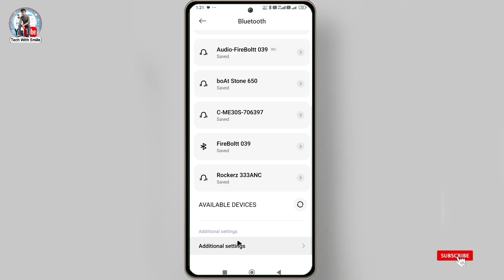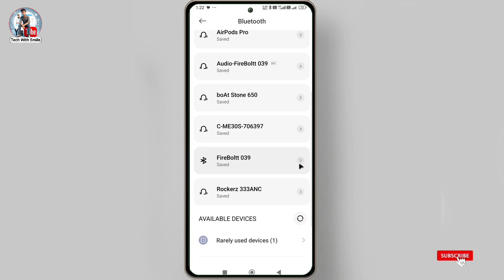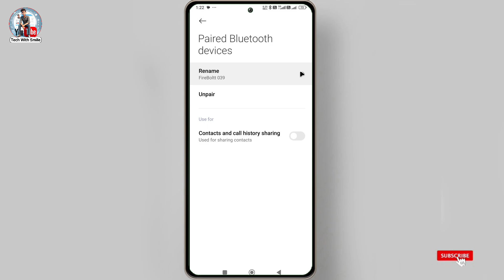Bluetooth search history delete kaise kare | how to delete Bluetooth search history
Bluetooth search history delete kaise kare
how to delete Bluetooth search history

topic cover 📔
How to Clear Bluetooth Devices List From Android Phone
clear all connected Bluetooth Devices in android phone
clear all paired Bluetooth Devices
hide Bluetooth Devices list
remove all at once
Bluetooth device connecting issue in android phone
Bluetooth Mouse
Bluetooth Speaker, Bluetooth watch
delete paired devices
remove all paired devices
unpaired all devices at same time
unpaired all Bluetooth once, 2024
blutooth search history delete kaise karen